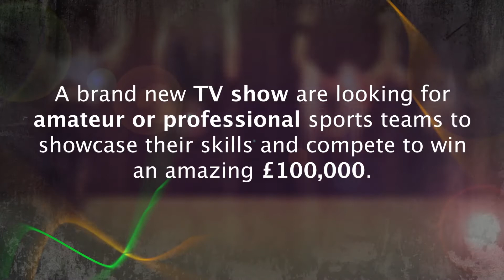Is your team good enough to win £100,000?